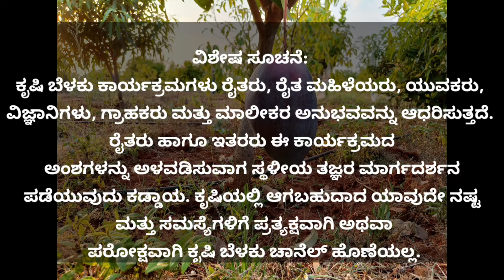30 ಹಸುಗಳಿಂದ ತಿಂಗಳಿಗೆ 8 ಗ್ಯಾಸ್ ಸಿಲಿಂಡರ್ ಪಡೆಯುತ್ತಿದ್ದೇನೆ.!ನೈಸರ್ಗಿಕ ಮೇವುಗಳಿಂದ ಹಾಲಿನ ಇಳುವರಿ ಹೆಚ್ಚಾಗಿದೆ.!